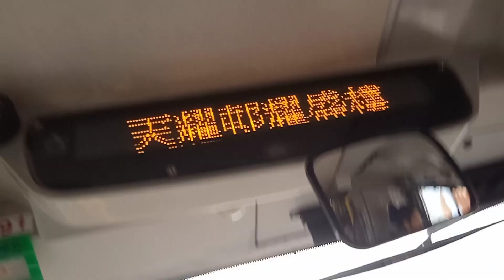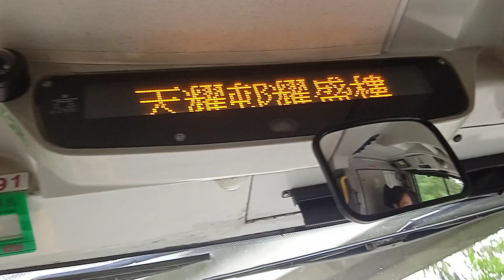[200 Sub Special] Riding A B1 KMB Bus ( Han Wan Fisherman Tsuen - Lok Ma Chau )